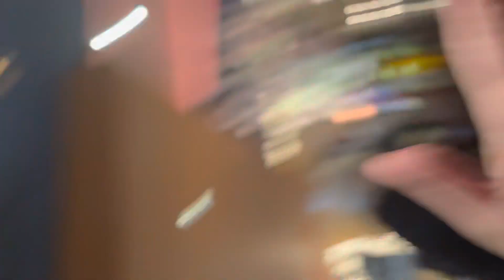A Conversation with Alison Arngrim about Michael Landon - 5/8/22 - Laurie Beechman Theatre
Alison Arngrim talks to me after her show Confessions of a Prairie Bitch, about Michael Landon!